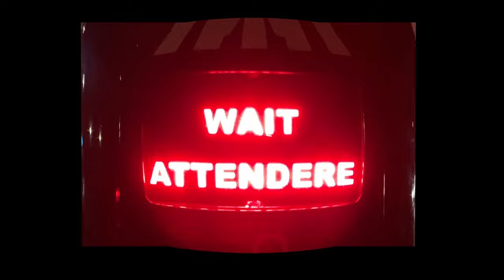Diane Tell - Use Moi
Use Moi

Tournage : Diane Tell
Montage : Diane Tell
Réalisation : Diane Tell
Production : Tuta Music Inc.

Artwork
Olivier Walker

Musique
Direction Musicale, saxophone et guitare : Julien Fillion
Batterie : Alain Bourgeois
Basse : Jonathan Arseneau
Choeurs : Marie-Neige Harvey
Mixage : Jean-Baptiste Brunhes

Production et Label : Tuta Music
Distribution : IDOL
Éditions : Universal et Bill Withers

Paroles (adaptation Diane Tell)

Hé Bill !
Il faut qu’on se parle toi et moi
Quand tu dis : « J’suis une trappe à malice
Un plat mi-tout-doux, mi-use-moi »
J’te fais l’aveu
J’aime bien quand tu uses de moi
Aïe aïe aïe aïe…
Quand j’entends les jalouses
Te traiter d’He’s no good. Oh la loose !
Oh, c’est juste qu’elles n’ont rien compris
À toi qui uses de moi !

Mes amis
Si seulement ils savaient tout c’que je vis
Ah ! Ils répètent à tout va
Qu’l’entourage choqué net voudrais qu’on arrête
Ils me font la morale
Mais quand enfin ils se taisent
Aïe aïe aïe ! Je dis : hé Bro, sens-toi bien à l’aise
De ne pas te trouver à ma place
C’est juste que t’as rien compris
À lui qui use de moi
À moi qui use de lui

C’est vrai
Parfois t’exagères, t’abuses oui
Ah, tu m’emmènes dans une crowd de gens qui s’la joue
Et puis tu fais comme si j’existe pas
Ah-huh, oh, baby, baby, baby, baby
Quand tu m’aimes, tu n’m’aimes jamais assez
Ah-huh ! Quand j’entends les jalouses
À moi qui use de toi

Tout le monde abuse et use de tout le monde
Moi ça m’amuse quand tu uses de moi